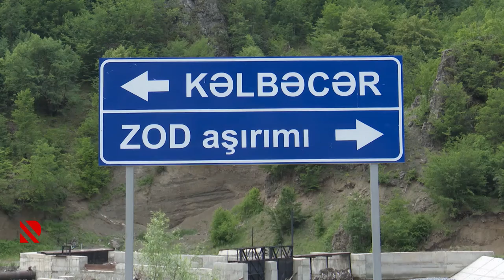Diversiyadan sonra Kəlbəcərdə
Erməni təxribatları Kəlbəcərdə yeni qurulan həyatı poza bilmədi